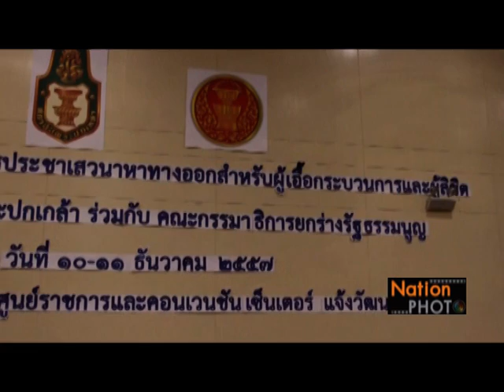ปาฐกถาพิเศษร่างรัฐธรรมนูญกับการปฏิรูป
รองศาสตราจารย์วุฒิสาร ตันไชย รองเลขาธิการสถาบันพระปกเกล้า สมาชิกสภาปฏิรูปแห่งชาติ ด้านการปกครองท้องถิ่น และกรรมมาธิการยกร่างรัฐธรรมนูญ ปาฐกถาพิเศษ เรื่อง "ร่างรัฐธรรมนูญกับการปฏิรูป" ในการอบรมผู้เอื้อกระบวนการและผู้จดบันทึกสำหรับกระบวนการประชาเสวนา ที่ห้องประชุมวายุภักษ์ 6 ชั้น 5 โรงแรมเซ็นทราศูนย์ราชการและคอนเวนชันเซ็นเตอร์ แจ้งวัฒนะ / Photographer ทวีชัย จันทะวงค์ (Taweechai Chantawong)